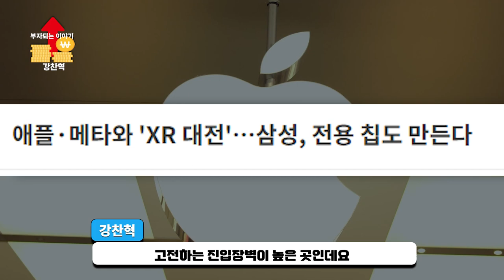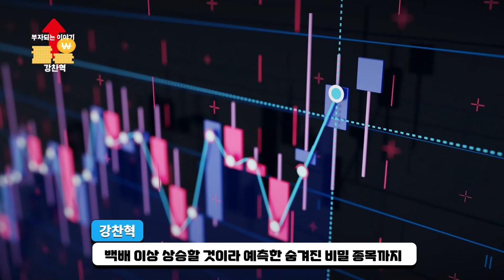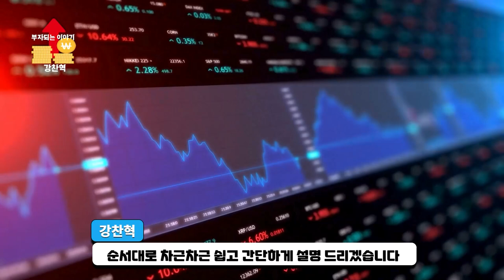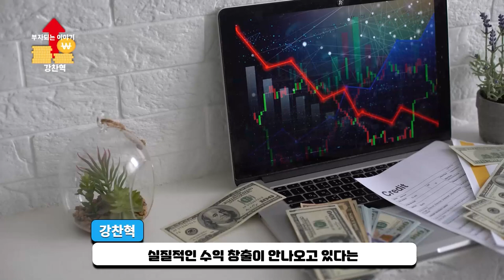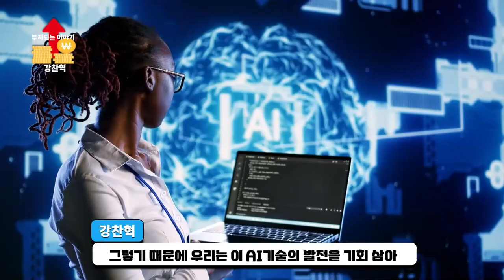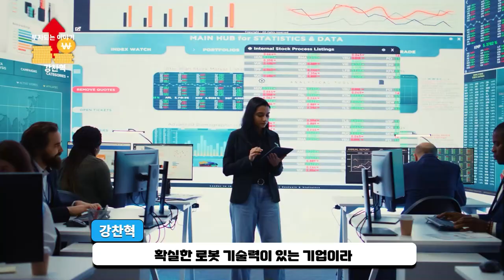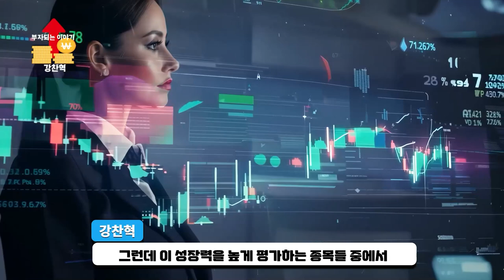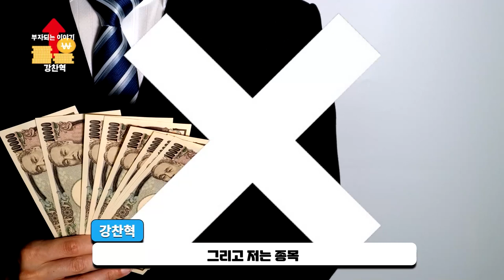[ 삼성전자 ] 신규 프로젝트 모든게 걸렸다